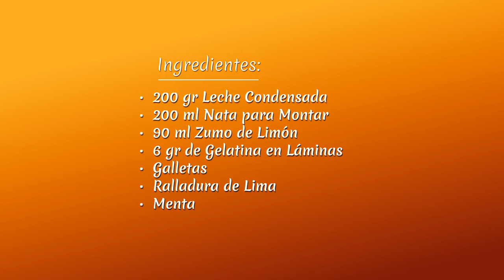Postre de Limón | Mousse de Limón | Tardarás 5 minutos en hacerlo | Receta 4k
En este video Nicoll nos enseña como hacer un Mousse de Limón, una receta muy fácil y rápida, pero muy deliciosa.
Ingredientes:
· 200gr Leche Condensada
· 200ml Nata para Montar
· 90ml Zumo de Limón
· 6gr Gelatina en Láminas
· Galletas
· Ralladura de Lima
· Menta